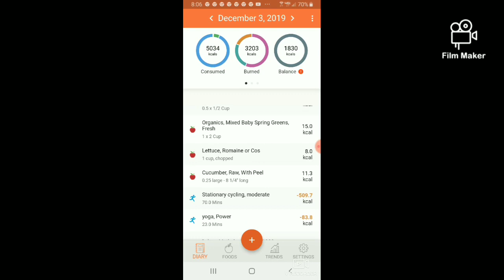Durianrider's Sugar Mountain Challenge Day 15 | Fattening Carbs + Oil Free Pizza Recipe!